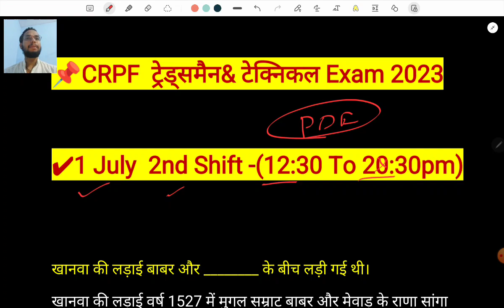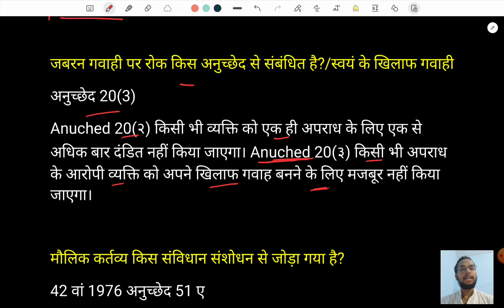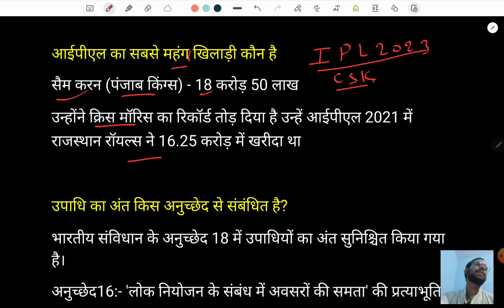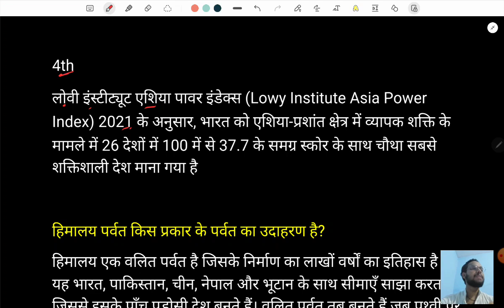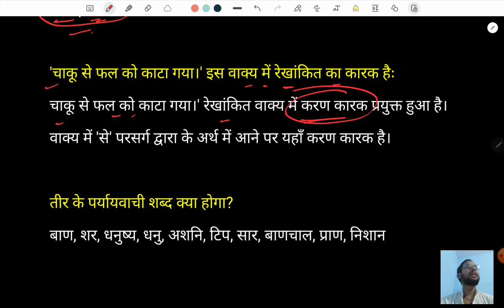CRPF Tradesman Exam Analysis 2023 | 01 July 2023 | Shift 2 | Tradesman Exam Review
✅अब तक के SSC MTS 2023 के 2 मई से 20 जून 1500 प्रश्नों के सभी शिफ्टों के PDF खरीदने के लिए लिंक पर क्लिक करें

♦️ Your Queries ♦️

crpf tradesmen 2nd shift exam review
crpf tradesmen today exam review 2nd shift 2nd shift exam review crpf tradesmen
crpf TRADESMAN 2nd shift
crpf tradesmen 2nd shift 1 July 2023
crpf Constable paper analysis
crpf Tradesman exam analysis
crpf Constable today exam analysis
crpf Constable exam today analysis
crpf Tradesman today analysis
crpf Constable exam 1 july 2nd shift analysis

crpf Constable Tradesman exam analysis today
crpf exam analysis today
crpf exam analysis
crpf Constable Tradesman exam analysis
crpf exam analysis 2023
crpf 2023 exam analysis
crpf Constable Tradesman exam analysis 2023
crpf exam analysis 2nd shift
crpf paper analysis
crpf Constable Tradesman 2023 analysis
crpf Constable Tradesman paper analysis
crpf paper analysis 2023
crpf Constable Tradesman 2023 paper analysis
crpf Constable Tradesman exam
crpf exam 2023
crpf exam
crpf exam 1 july analysis
crpf exam 1 july 2nd shift
crpf exam 2nd shift analysis
crpf exam analysis
crpf 2023
crpf
crpf 1 july shift 2 analysis
crpf paper analysis
crpf Constable Tradesman paper
crpf exam
crpf exam 2023
Crpf driver exam analysis
Crpf driver Tradesman 2023
Crpf Constable driver 2023
Crpf Constabledriver today analysis
ssc mts today exam analysis
1st shift analysis today
1st shift exam analysis crpf asi steno today
crpf asi 1 july 2nd shift analysis
crpf tradesman 2023
1 july 2nd shift analysis crpf asi steno
crpf asi steno full paper analysis 2nd shift
crpf constable tradesman 1 july all shift exam analysis
crpf analysis today
capf paper analysis today
1 july first shift exam analysis
crpf tradesman 2023 exam analysis

crpf tradesman online form 2023